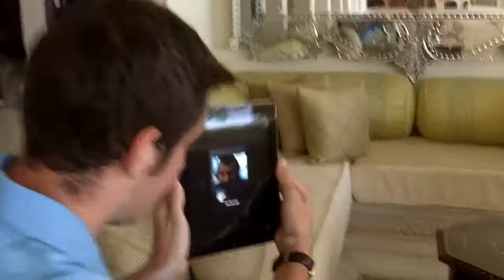Tour of the Lake Palace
This unique property, one of the nicest hotels in the world.